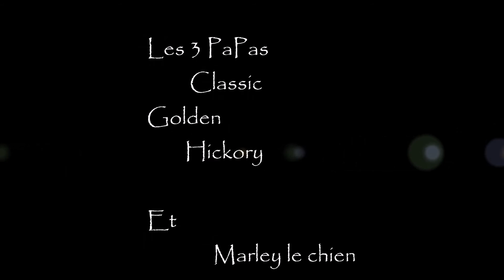Journée Zen du 18 février 2017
Un moment de béatitude, saisie spontanément